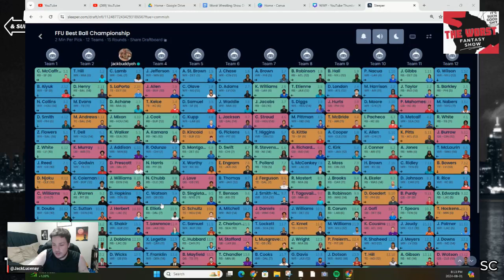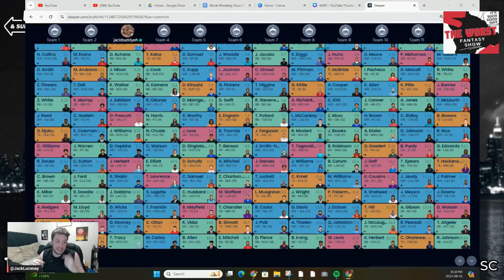Players I HATE to draft in Fantasy Football - Worst Fantasy Show with Jack Lucenay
Welcome to the Worst Fantasy Show!

I am off for the next two weeks for a family vacation and the fantasy football expo 2024, but never fear, my pre-recorded episodes are here!

In true honor of the Worst Fantasy Show, I am diving into my pessimistic nature to talk about all the players I hate to draft in fantasy football. We run through 10 rounds of ADP using an automized Sleeper mock draft board in combination with Underdog rankings to point out all the players I am OUT on for 2024.

Join me on Twitter/X: @JackLucenay

🌟 Featured Players: Justin Jefferson, Garrett Wilson, Marvin Harrison Jr, Drake London, Nico Collins, Malik Nabers, Rachaad White, CJ Stroud, Kenneth Walker, Zay Flowers, Tank Dell, Tee Higgins, D'Andre Swift, Jonathan Brooks, Zack Moss, Caleb Williams, Keenan Allen, Jaylen Warren, Dallas Goedert, Tyjae Spears, Adonai Mitchell, Chase Brown, Mike Williams, Aaron Rodgers

Show Topics: players I hate to draft, fantasy football, fantasy football draft, best ball, best ball adp, sleeper, sleeper adp, redraft leagues, redraft